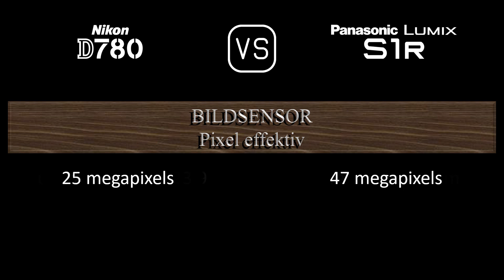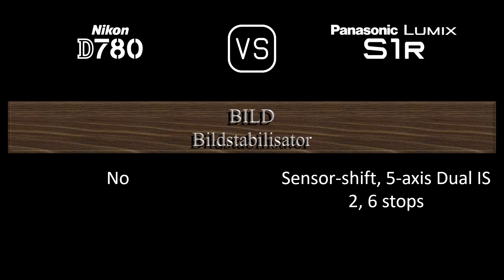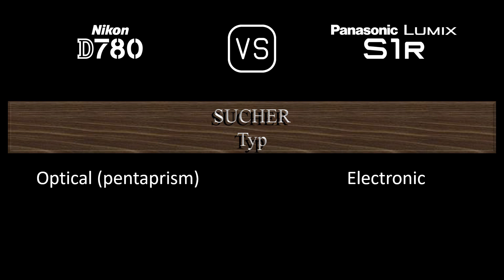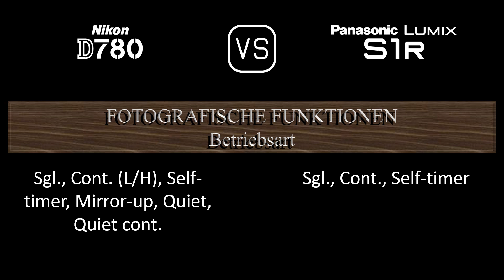Nikon D780 vs. Panasonic Lumix S1R: Ein Vergleich der technischen Daten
Dieses Video gibt einen Überblick über die Nikon D780 und die Panasonic Lumix S1R in einem parallelen Technikdatenvergleich (comparison of specifications). Vielen Dank fürs Zuschauen.

00:24 EINFÜHRUNG
00:32 KAMERAGEHÄUSE
00:41 BILDSENSOR
01:05 BILD
01:21 OPTIK & FOKUS
01:50 BILDSCHIRM
02:10 SUCHER
02:26 FOTOGRAFISCHE FUNKTIONEN
03:27 VIDEOGRAFISCHE FUNKTIONEN
03:43 SPEICHERUNG
03:47 KONNEKTIVITÄT
04:16 ALLGEMEINE ANGABEN
04:36 SONSTIGE FUNKTIONEN